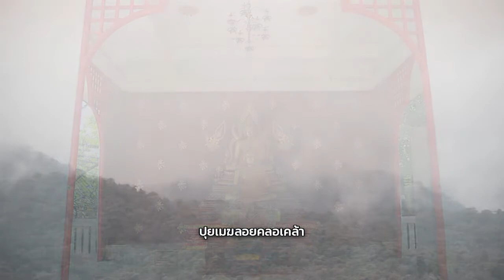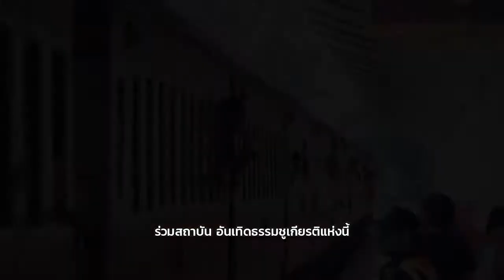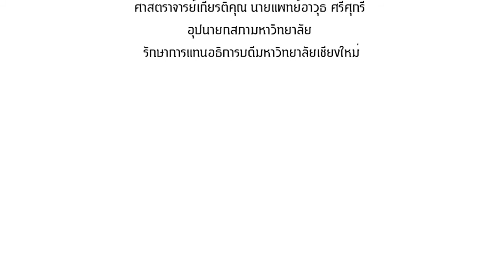แนะนำมหาวิทยาลัยเชียงใหม่ เพลง มช รำลึก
Credit : prcmu239
เผยแพร่เมื่อ 3 ก.ค. 2017